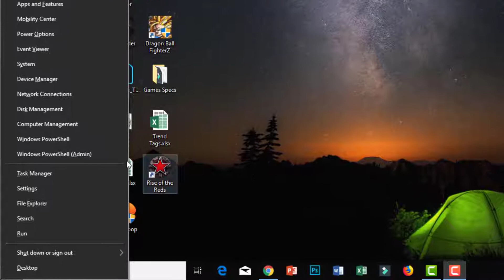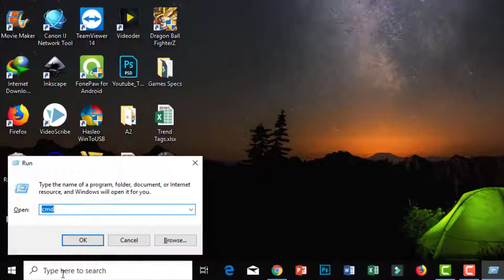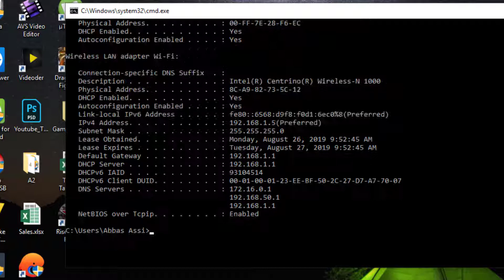How to change Mac Address on windows 10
Thank you for respecting the terms of this license! How to change mac address on windows 10

This is a small and easy  way to change your MAC Address in
Windows 10/8.1
Hello guys, now we will learn how to change the pc mac address by following easy steps.